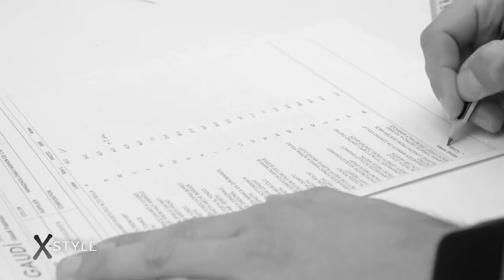Leonardo Del Paggio